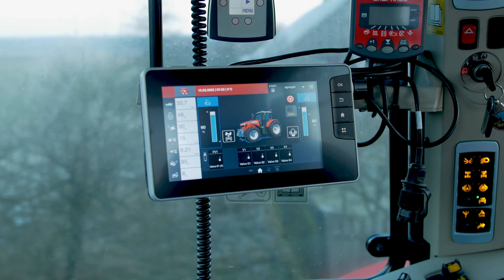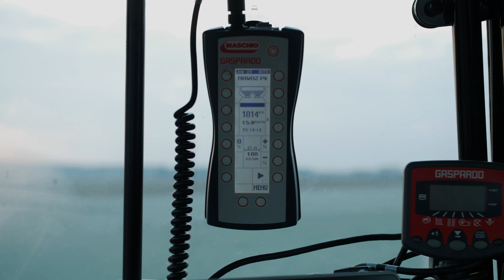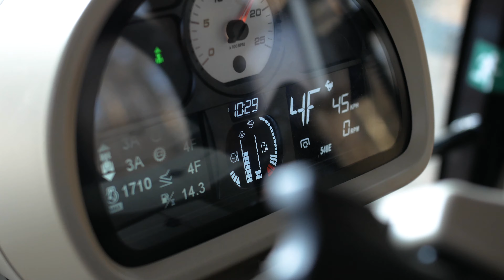Nawozy 2022 | GR Jeżewscy | Massey Ferguson & Maschio Gaspardo | Wokas | DragonSky Channel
Zaczynamy w Końcu SEZON 2022😎
Na pierwszy ogień idzie rozsiewanie nawozów w Dobrze wam znanym Gospodarstwie Rolnym Jeżewscy😊
Ujęcia były od samego rana uchwycone także myślę, że ciekawa sceneria dla czerwonej bestii dopisała😄
W niedalekiej przyszłości pojawią się produkcje z innych gospodarstw także śmiało wyczekujcie 🤩
A tymczasem wszelakie pytania zachęcam zostawiać w sekcji komentarzy😃